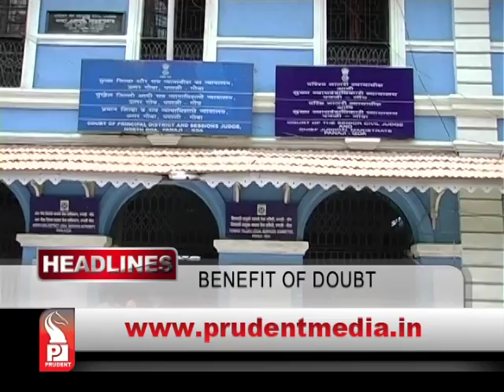Prudent Media English Prime News 30 April 15 Part 1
Calangute MLA Michael Lobo has come down strongly, on his own party minister Dayanand Mandrekar.